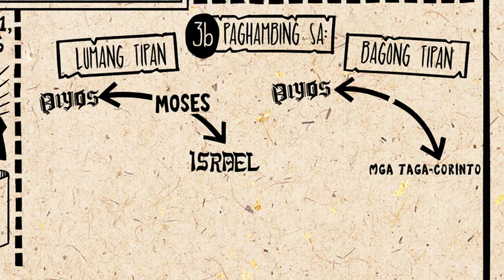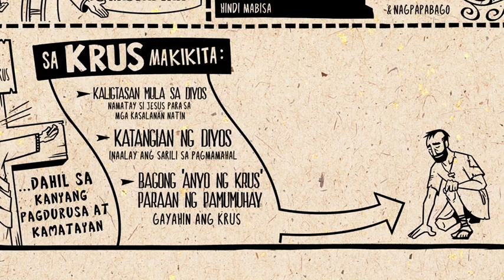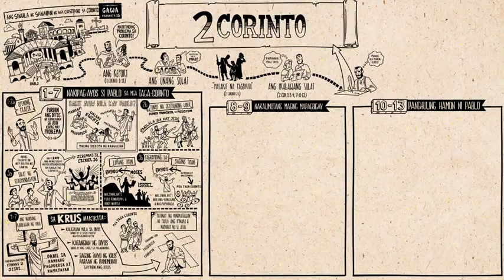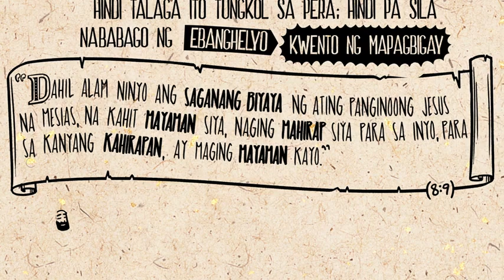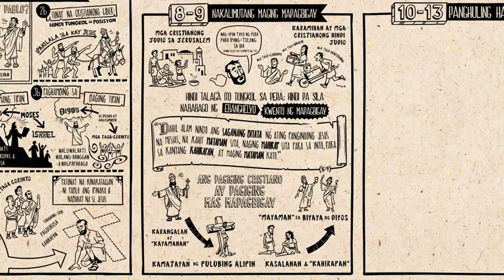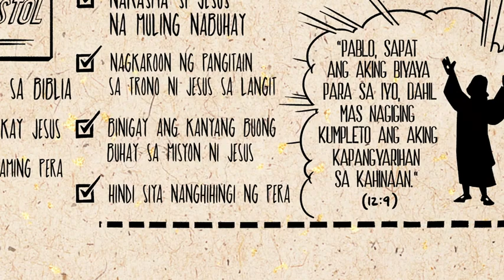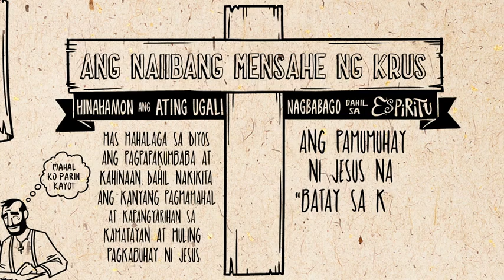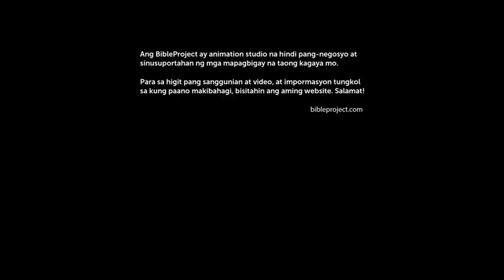Book Overview of the 2nd Epistle (Letter) of Apostle Paul to the Believers in Corinth.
IT'S ALL ABOUT GOD AND HIS GREAT LOVE FOR US!
Buong ideya 2 Corinto

Summary of the Book of 2 Corinthians

Author: 2 Corinthians 1:1 identifies the author of the Book of 2 Corinthians as the apostle Paul, possibly along with Timothy.

Date of Writing: The Book of 2 Corinthians was very likely written approximately A.D. 55-57.

Purpose of Writing: The church in Corinth began in AD 52 when Paul visited there on his second missionary journey. He stayed one and a half years, accomplishing much for the sake of the gospel. A record of this visit and the establishment of the church is found in Acts 18:1–18.

In his second letter to the Corinthians, Paul expresses his relief and joy that the Corinthians had received his “severe” letter (now lost) in a positive manner. That letter addressed issues that were tearing the church apart, primarily the arrival of self-styled (false) apostles (2 Corinthians 11:13) who were assaulting Paul’s character, sowing discord among the believers, and teaching false doctrine. They appear to have questioned his veracity (2 Corinthians 1:15–17), his speaking ability (2 Corinthians 10:10; 11:6), and his unwillingness to accept support from the church at Corinth (2 Corinthians 11:7–9; 12:13). There were also some people in Corinth who had not repented of their licentious behavior, another reason he had sent the “severe” letter (2 Corinthians 12:20–21).

Paul was overjoyed to learn from Titus that the majority of Corinthians had repented of their rebellion against Paul (2 Corinthians 2:12–13; 7:5–9). The apostle encourages them for this in an expression of his genuine love (2 Corinthians 7:3–16). Paul also urged the Corinthians to finish collecting an offering for the poor (chapters 8—9) and to take a harder stance against false teachers (chapters 10—13). Finally, Paul vindicated his apostleship, as some in the church had likely questioned his authority (2 Corinthians 13:3).

Brief Summary: After greeting the believers in the church at Corinth and explaining why he had not visited them as originally planned (vv. 1:3–2:2), Paul explains the nature of his ministry. Triumph through Christ and sincerity in the sight of God were the hallmarks of his ministry to the churches (2:14-17). He compares the glorious ministry of the righteousness of Christ to the “ministry of condemnation” which is the Law (v. 3:9) and declares his faith in the validity of his ministry in spite of intense persecution (4:8-18). Chapter 5 outlines the basis of the Christian faith—the new nature (v. 17) and the exchange of our sin for the righteousness of Christ (v. 21).

Chapters 6 and 7 find Paul defending himself and his ministry, assuring the Corinthians yet again of his sincere love for them and exhorting them to repentance and holy living. In chapters 8 and 9, Paul exhorts the believers at Corinth to follow the examples of the brothers in Macedonia and extend generosity to the saints in need. He teaches them the principles and rewards of gracious giving.

Paul ends his letter by reiterating his authority among them (chapter 10) and his concern for their faithfulness to him in the face of fierce opposition from false apostles. He calls himself a “fool” for having to reluctantly boast of his qualifications and his suffering for Christ (chapter 11). He ends his epistle by describing the vision of heaven he was allowed to experience and the “thorn in the flesh” he was given by God to ensure his humility (chapter 12). The last chapter contains his exhortation to the Corinthians to examine themselves to see whether what they profess is reality, and ends with a benediction of love and peace.

Practical Application: This letter is the most biographical and least doctrinal of Paul’s epistles. It tells us more about Paul as a person and as a minister than any of the others. That being said, there are a few things we can take from this letter and apply to our lives today. One thing is stewardship, not only of money but of time as well. The Macedonians not only gave generously, but “they gave themselves first to the Lord and then to us in keeping with God’s will” (2 Corinthians 8:5). In the same way, we should dedicate not only all we have to the Lord, but all that we are. He really doesn’t need our money. He is omnipotent! He wants the heart, one that longs to serve and please and love. Stewardship and giving to God is more than just money. Yes, God does want us to tithe part of our income, and He promises to bless us when we give to Him. There is more though. God wants 100%. He wants us to give Him our all. Everything we are. We should spend our lives living to serve our Father. We should not only give to God from our paycheck, but our very lives should be a reflection of Him. We should give ourselves first to the Lord, then to the church, and the work of the ministry of Jesus Christ.